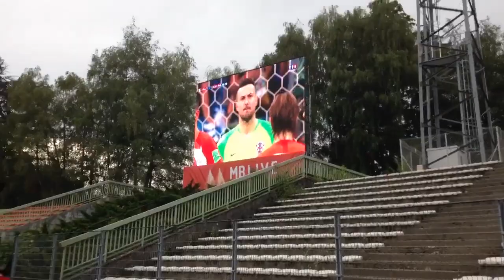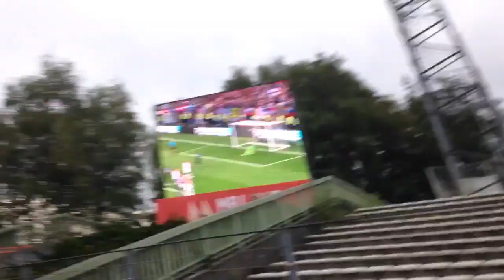CHAMPIONS DU MONDE !!!!!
Salut à tous au programme je vous faire revivre ma journée de finale complètement folle j'espère que ça vous plaira !

Planning des Vidéos de la semaine:

Boruto (animé): Jeudi
My hero academia (manga) : entre vendredi et samedi
My Hero Academia Saison 3 (Animé): Samedi
Captain Tsubasa 2018 (Olive et Tom) anime: Lundi soir
Kingdom: entre mardi et samedi
Shokugeki no soma (food Wars) (manga): entre dimanche et mardi
The promised neverland: mardi
Dr stone: entre vendredi et mercredi
Orient: quand ça sort

Planning des Manga mensuel:

Attaque des Titans Manga: autour du 10 du mois
Dragon ball Super Manga: autour du 15 du mois
Boruto Manga: entre la fin Et le début du mois
One punch man Manga: a période variable mais au moins une fois par mois
Platinum END: autour du 1er du mois
Mujirushi (nouveau manga d’Urazawa): en attente des 4 derniers chapitres

À venir

L'attaque des Titans saison 3: Juillet 2018
One punch man saison 2: Octobre 2018
Fairy Tail (Arc Final animé): Octobre 2018
Tokyo Ghoul Re (2ème partie anime): Octobre 2018
Jojo's Golden Wind (anime) Octobre 2018
The Promised Neverland (Anime): Janvier 2019
Mob Psycho 100 saison 2: Janvier 2019